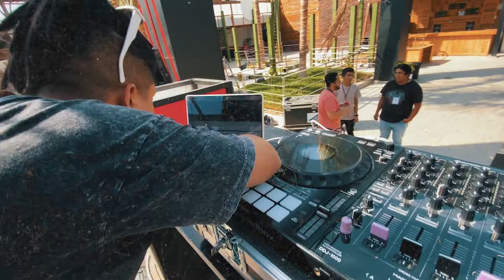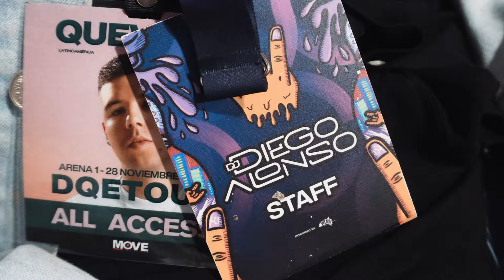Fui el TELONERO de QUEVEDO en Perú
Me encanta que se esté haciendo costumbre, tocar en conciertos tan grandes, muy buen 2023 !!